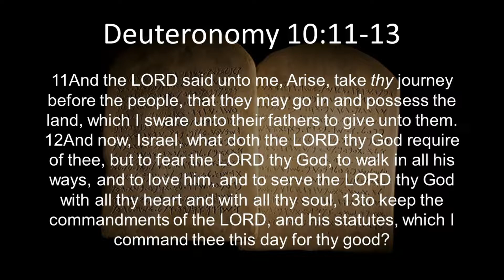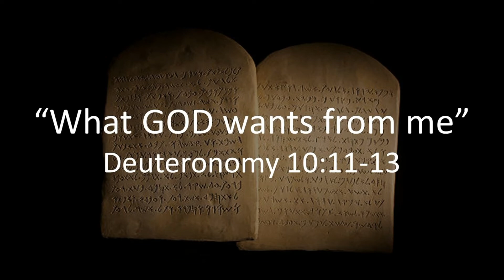07242022 What God wants from me - Pastor Sam Hairston